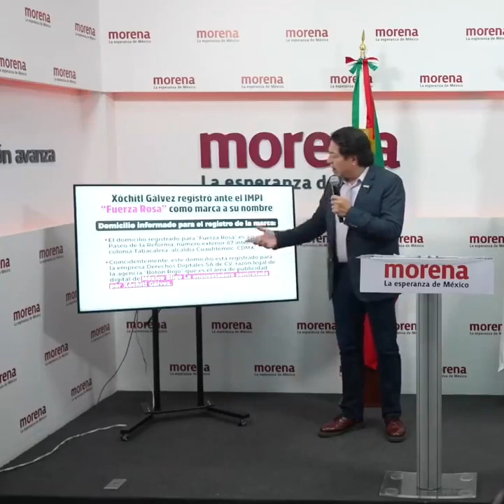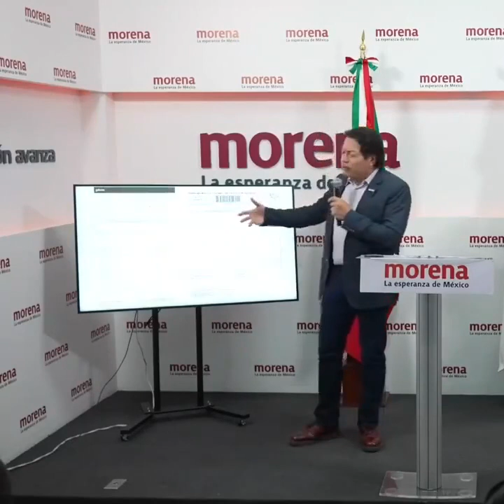mariodelgado : “La marcha ciudadana siempre fue una gran mentira"